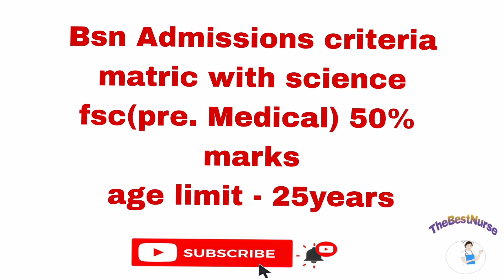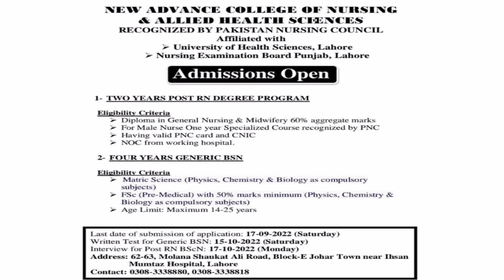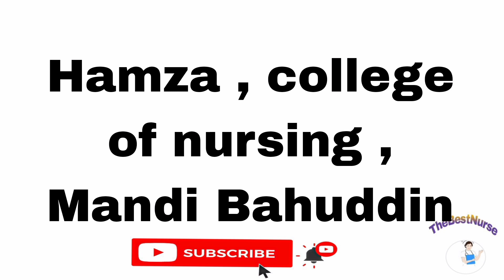Bsn Admissions 2022 open . list of all Nursing colleges. ThebestNurse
The best nurse channel gives u all detail about nursing.
how to apply in nursing
Nursing Admissions
bsn Admissions in nursing
bsn apply dates
28dhqs
bsn Admissions open